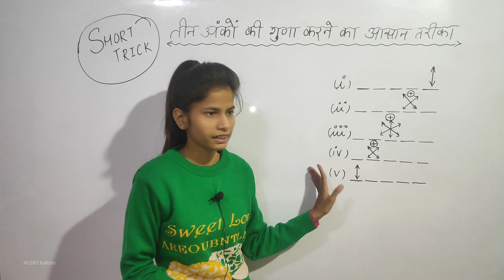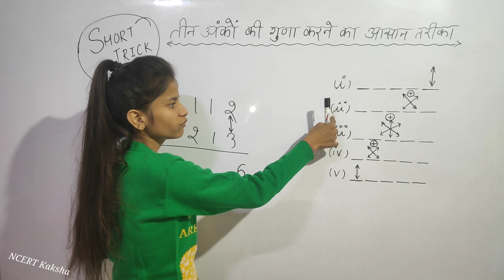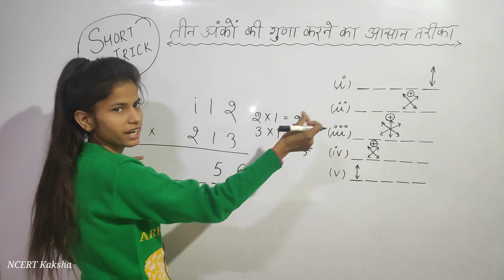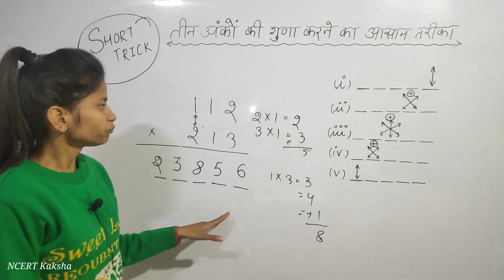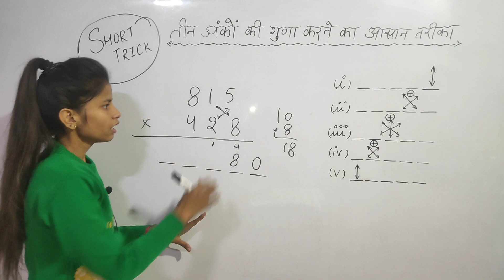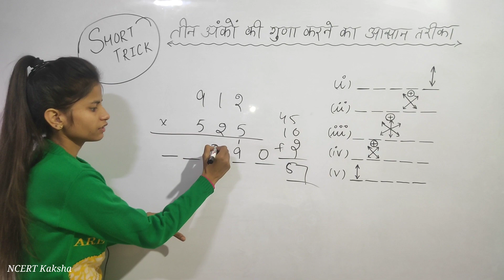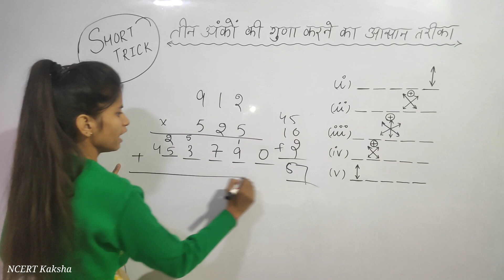3 digit multiplication tricks in hindi | latest 2021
HCF kaise nikalte hai class 10 |  class 10 Maths HCF in Hindi | HCF निकालने का बेहतरीन tarika

lcm कैसे निकालते है | class 10 । how to find lcm of 2 AND 3 digit numbers

Class 12 previous 10 years :
1. English : Arihant All in One
2. Physics : Chapterwise Previous Year
3. Chemistry : Chapterwise Previous Year
4. Maths : RD Sharma
5. Physics Exemplar Solutions